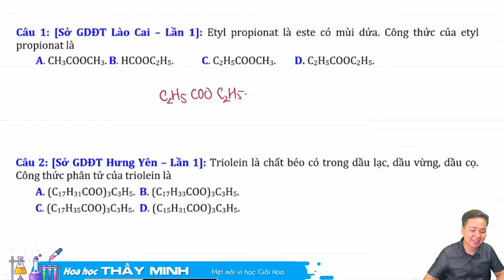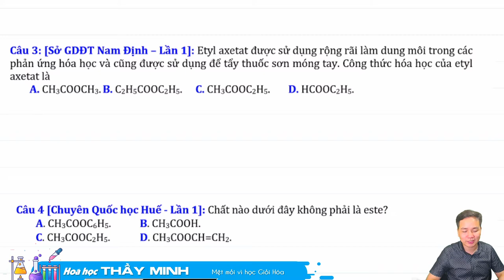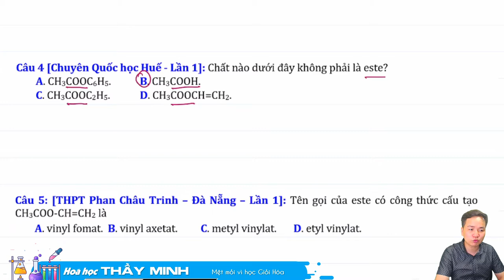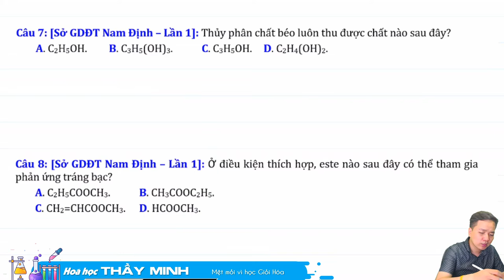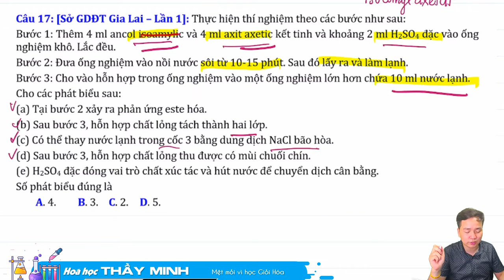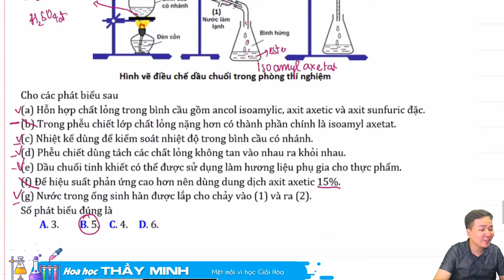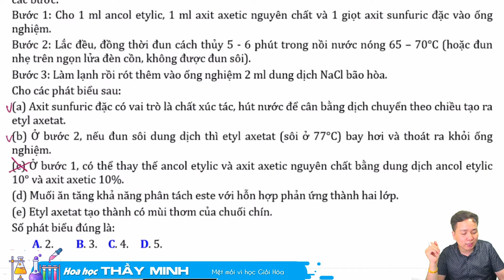[ Hóa 12 ]: Tuyển tập lí thuyết ESTE hay sai phần 02- Thầy Minh Myelin - Học hóa thông minh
Giải chi tiết và phân tích cặn kẽ các câu lí thuyết este -lipit trong các đề thi thử THPQTQG mới hay gặp nhất